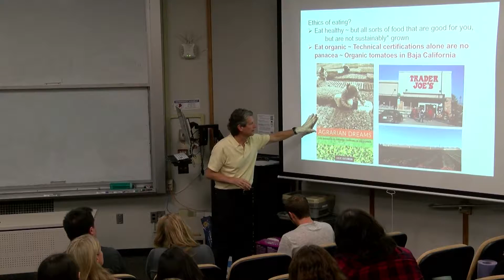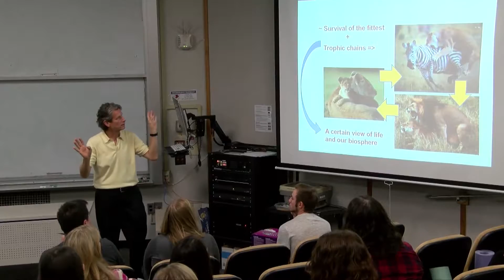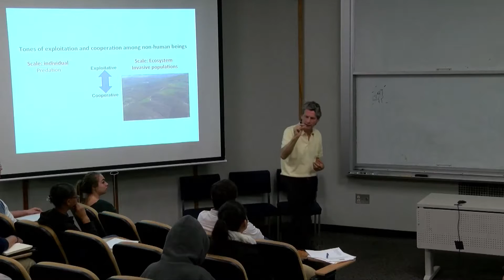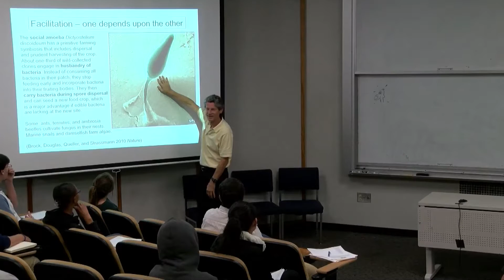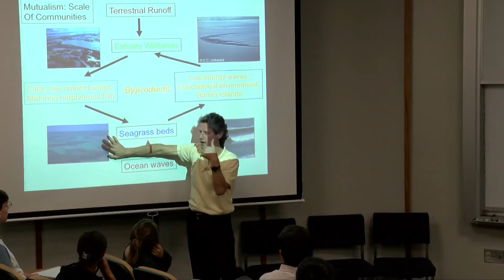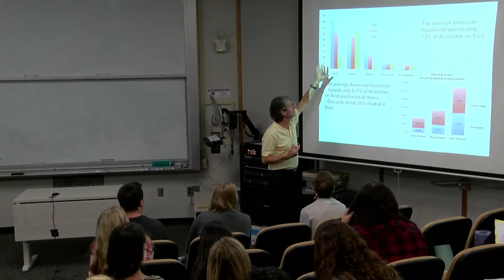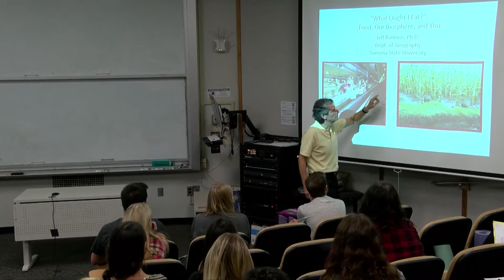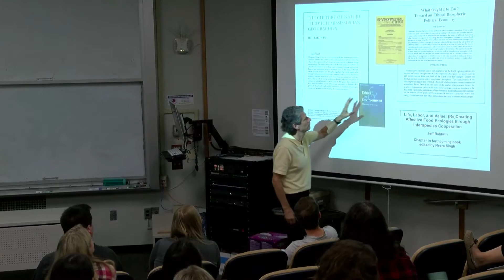Ethics Law and Society - November 3, 2015 - Jeff Baldwin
The Center for Ethics, Law, and Society is pleased to invite SSU students, faculty, staff, and friends to its new lecture series, the Ethics, Law, and Society Forum. All events will be held Tuesdays, noon-12:50 p.m., in Stevenson 1002.